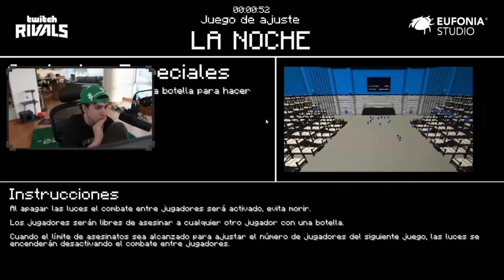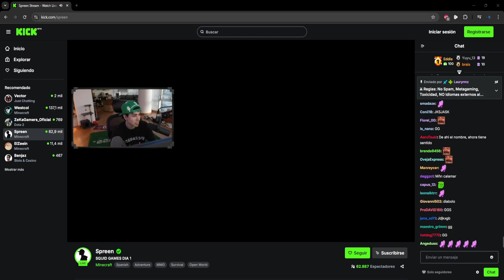RESUMEN DE DIA 1 DE SQUID CRAFT GAME DE SPREEN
VIDEO SACADO DE KICK DE SPREEN